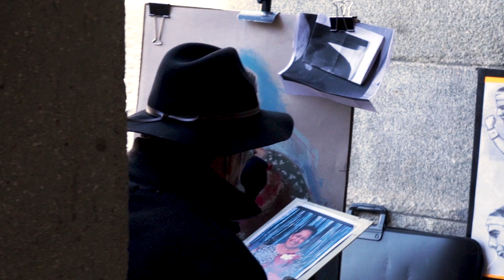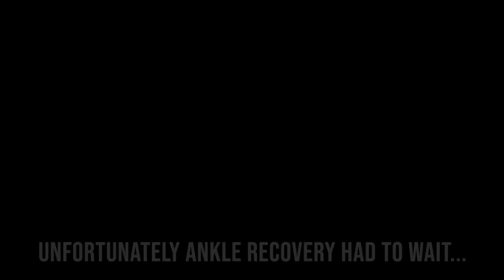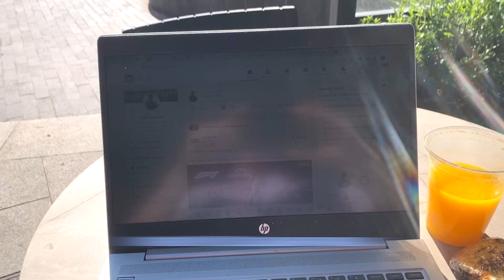Day in the Life // PRO RUGBY PLAYER IN SPAIN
An insight into playing rugby in Spain. Playing for a club called Complutense Cisneros in the highest division of Spanish professional rugby, Division de Honor A.

To clarify, I don’t play for Spain although you may see me wearing Spain kit.